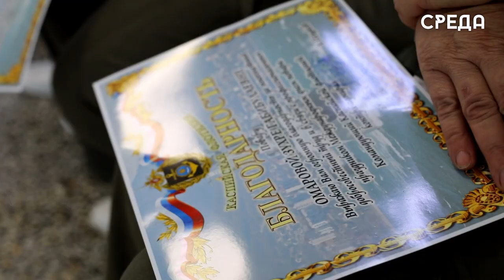КФл отметила День повара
В минувшие выходные Каспийская флотилия отметила Международный день повара. Как отмечают организаторы мероприятия, данный праздник стал уже традиционным для моряков.

Отметим, что организацию питания на территория КФЛ осуществляет общество с ограниченной ответственностью «Транскомплекс - К». Заведующая столовой Ирина Габидуллина рассказала о нормах приема пищи сотрудников.